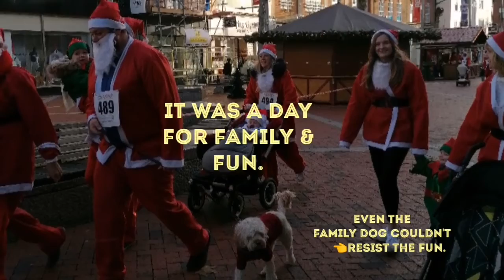Santa Claus on the Loose! Where are they running to? What's chasing them. See for yourself.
Christmas is a time of good cheer. It is a time to be full of good cheer and of course, if possible, participate in local activities.

Santa Claus, according to fable, descends from the  North Pole with Rudolph the Red nosed Reindeer at the reins of a fast moving sleigh with gifts for those who have been nice and maybe a token or two for those who've been naughty. The truth is, no one is left empty handed.

These Santas were racing as if their lives were in danger. Can you figure out what could have happened? Let's know.